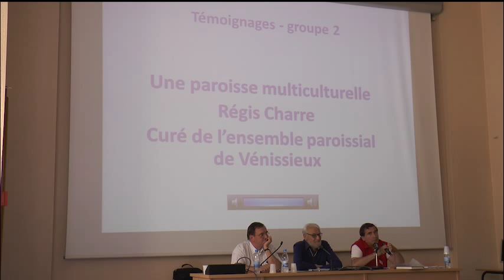Régis Charre - Une paroisse multiculturelle